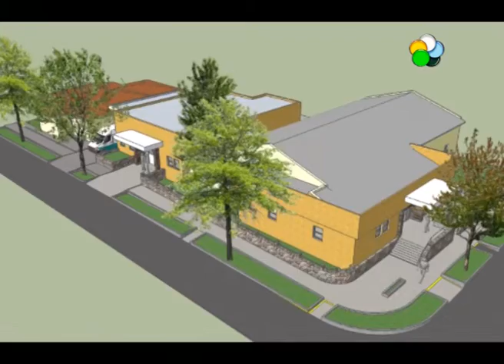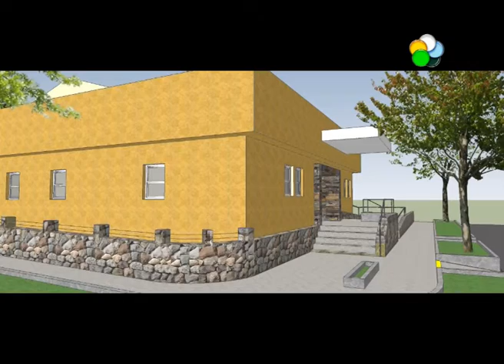Comallo - Expectativas por la obra del nuevo Hospital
El nuevo hospital, será una de las obras más importantes para la localidad, ya que se refacciona y amplía a nuevo, se espera la licitación de la empresa para dar fecha de inicio. Hablamos con Raúl Hermosilla, Intendente de la localidad.